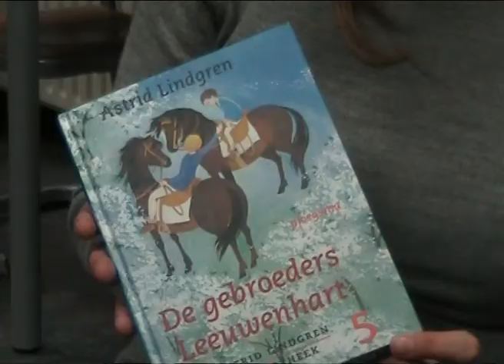Mariaschool Blauw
Projectnaam: Kijk mijn Wijk
De teams gaan voor het eerst werken met camera, statief, microfoon en macbook om tot deze eerste van vier reportages te komen. Interview met juf Pascalle.